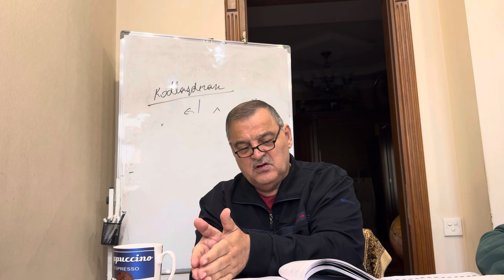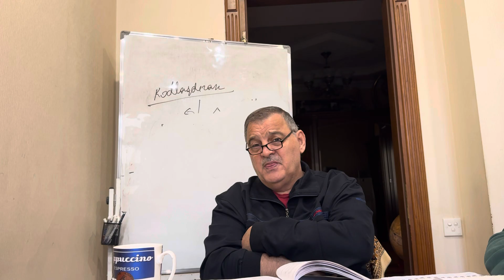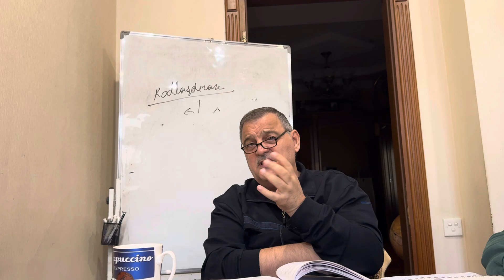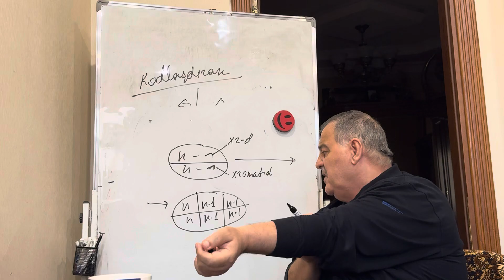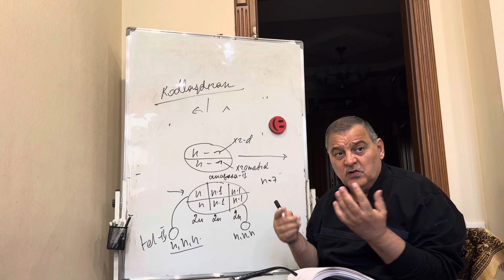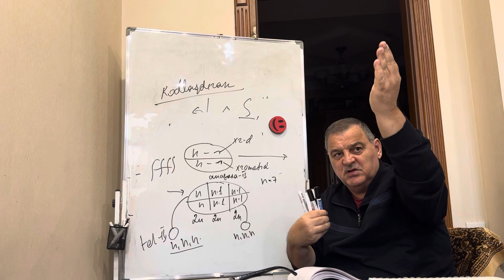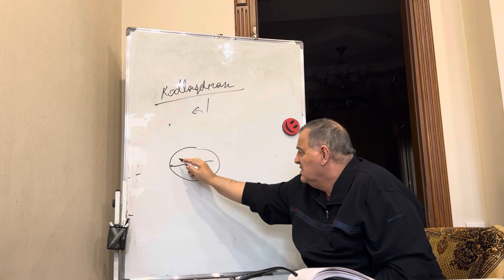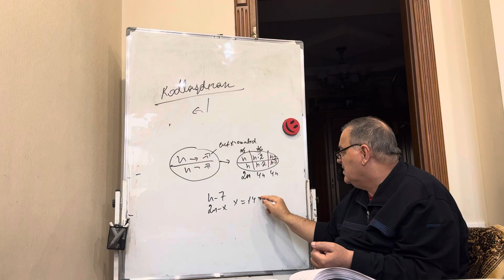DİM TOPLUM Çoxalma .Ontogenez səh 66.test 46 geniş izahat..